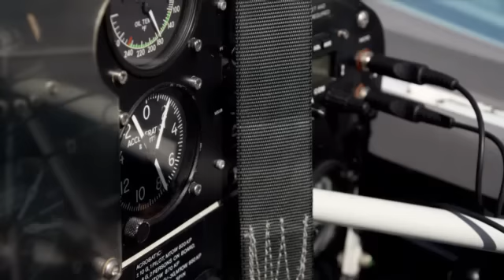Staf valt flauw onder druk van de G-krachten | Het Lichaam van Coppens | VTM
Staf stapt in het vliegtuig om hoog in de lucht de G-krachten nog wat meer uit te dagen. Daar loopt het even mis!